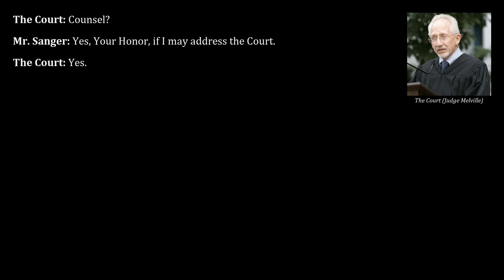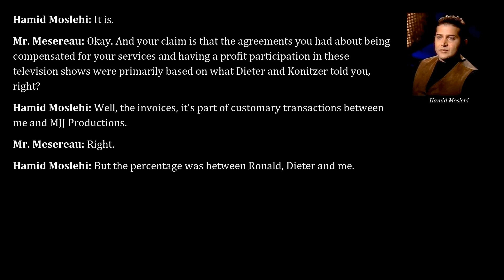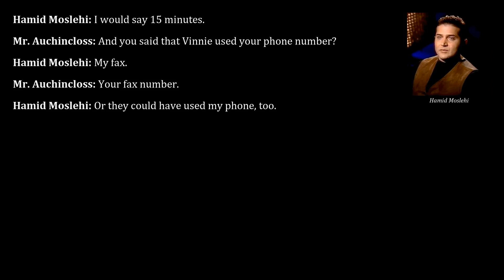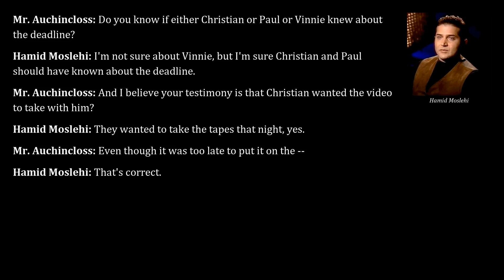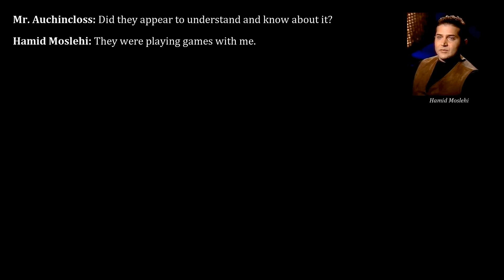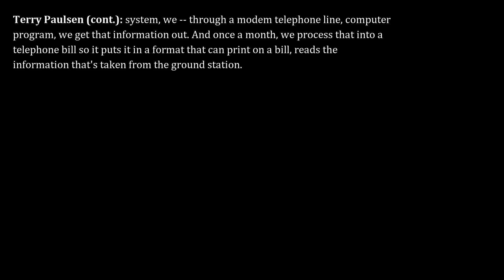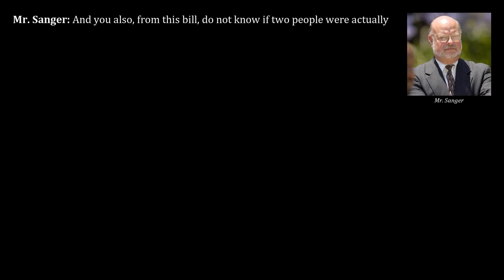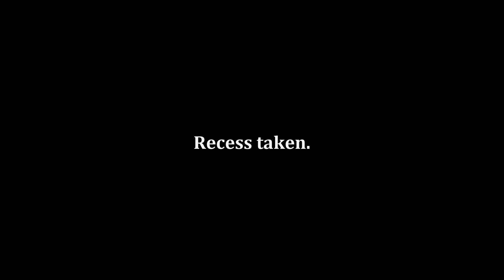Michael Jackson 2005 Trial, Day 39, Part 2 | Hamid Moslehi & Terry Paulsen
Transcripts from Apr 27, 2005, of the trial "People v. Jackson" read aloud, part 2. Testimony by Hamid Moslehi and Terry Paulsen.

Contents:
00:00 - Legal discussions
02:27- Cross-examination of Hamid Moslehi by Thomas Mesereau of the defense (continued)
10:22 - Redirect examination of Hamid Moslehi by Gordon Auchincloss of the prosecution
36:06 - Recross-examination of Hamid Moslehi by Thomas Mesereau of the defense
39:38 - Direct examination of Terry Paulsen by Mag Nicola of the prosecution
47:08 - Cross-examination of Terry Paulsen by Robert Sanger of the defense
52:22 - Redirect examination of Terry Paulsen by Mag Nicola of the prosecution
53:07 - Legal discussions

Hamid Moslehi: Jackson's private director of photography from 1996 until February 2003, doing videography and still photography assignments for occasions such as birthday parties, family portrait pictures and concerts.

Terry Paulsen: Senior billing analyst at Huntel Systems testifying on the validity of phone records from February 7, 2003. Specifically, the phone records relate to a private flight by Jackson and the Arvizos from Miami to California.